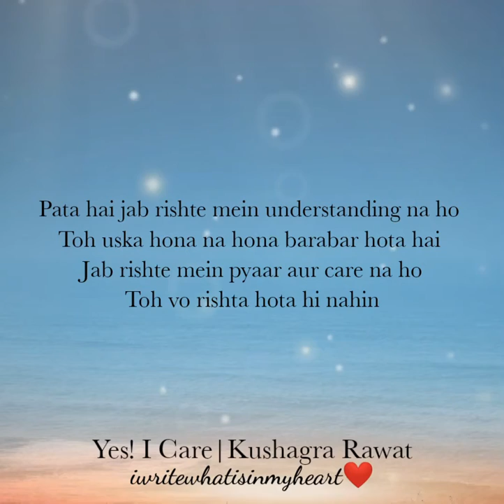Kya Fayda Aise Rishte Ka? |Yes! I Care|Kushagra Rawat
Hello guys...